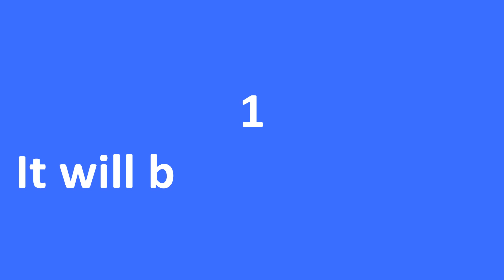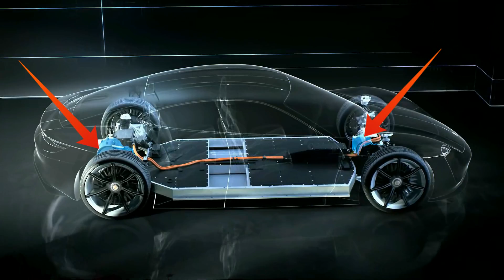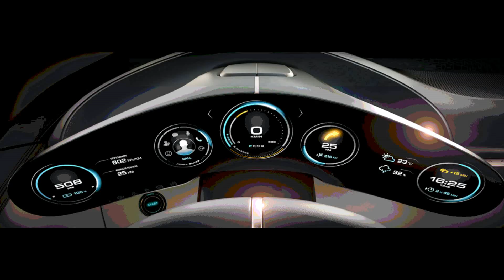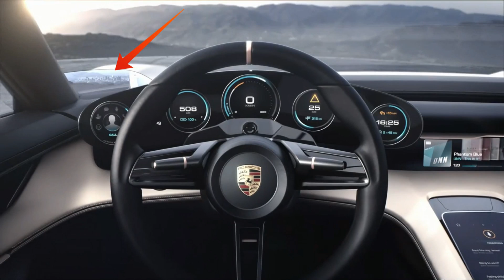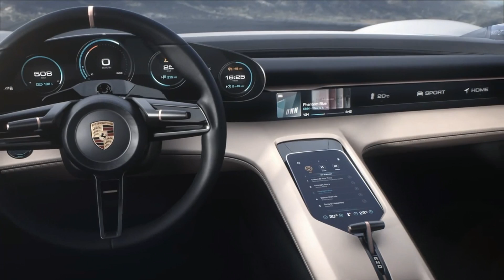2019 Porsche Mission E - The True Tesla Rival From Stuttgart.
Porsche was the first big manufacturer to give give the Tesla a worthy opponent. Here are some thing that you need to know about this Tesla rival from Stuttgart.

- Tesla Model X P100D Ludicrous sets World Record vs